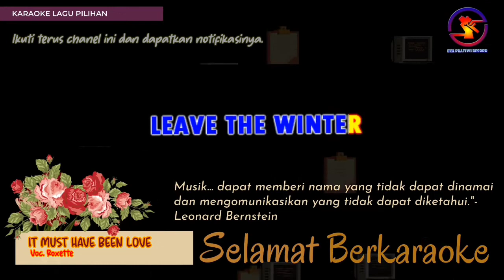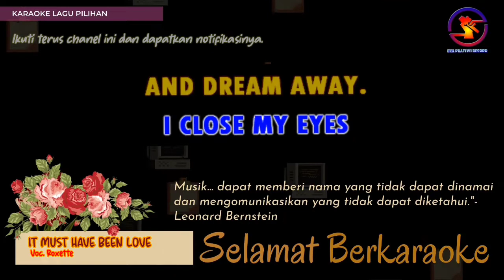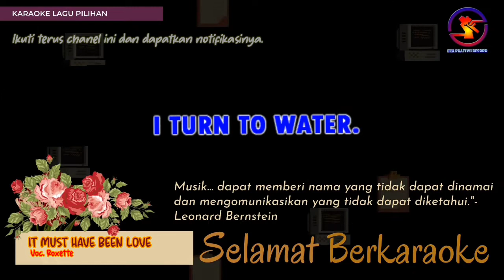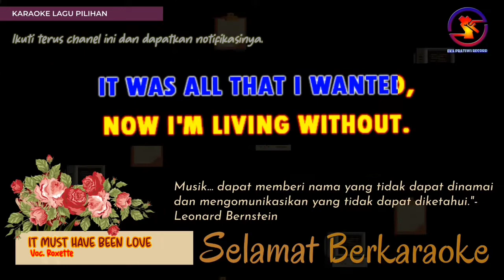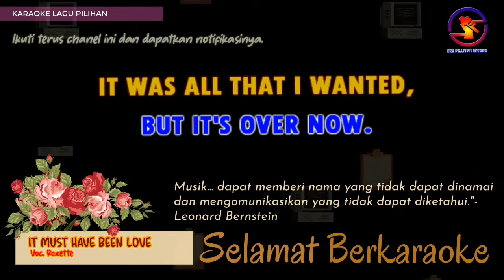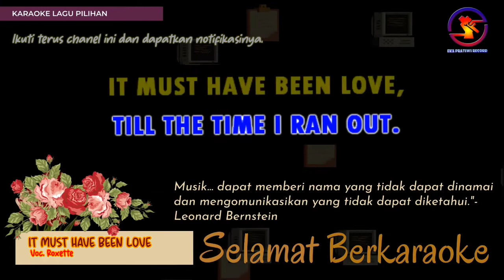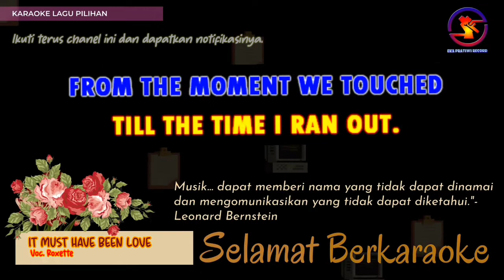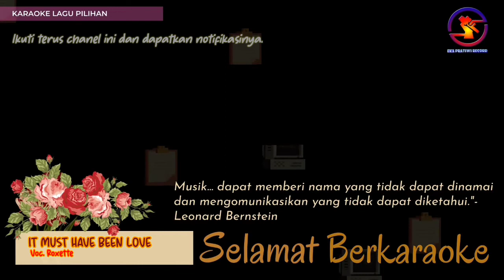Karaoke It Must Have Been Love - Roxette (Ver. EPR) female key Cis || HD quality || low key.